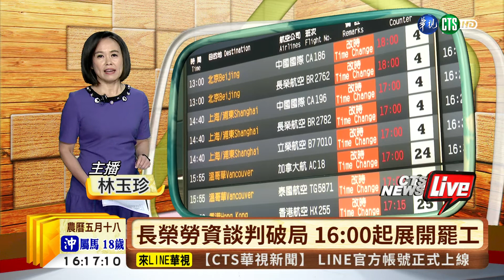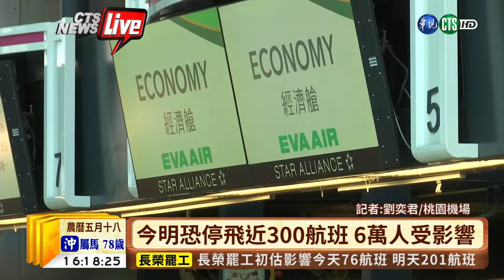【台語新聞】長榮勞資談判破局 16:00起展開罷工 | 華視新聞 20190620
長榮航空下午4點正式展開罷工，今明兩天估計將影響近300航班，有6萬旅客受到影響，目前桃園機場的最新狀況。